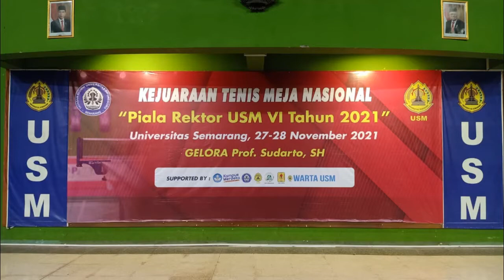DONY Sukun vs USAMA Mahardika I Piala Rektor VI USM 2021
Seputar Turnamen Tenis Meja
Master & Klub Tenis Meja
Podcast Table Tenis
Info Pertandingan Tenis Meja
Peralatan Tenis Meja